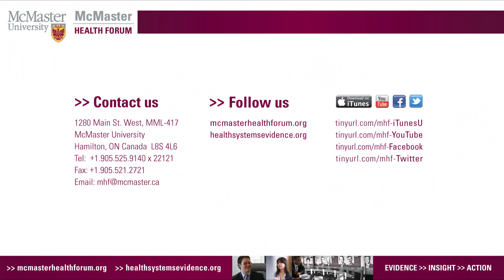Stakeholder - Owen Adams